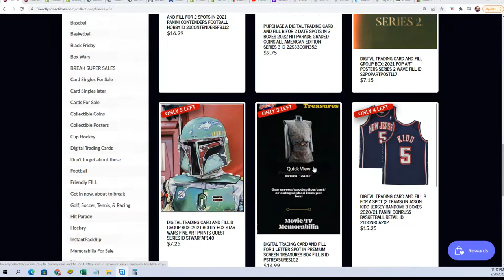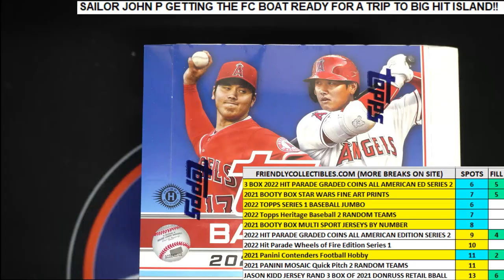2022 Topps Series 1 Baseball JUMBO FILLER ID 22TOPPSJUMB505